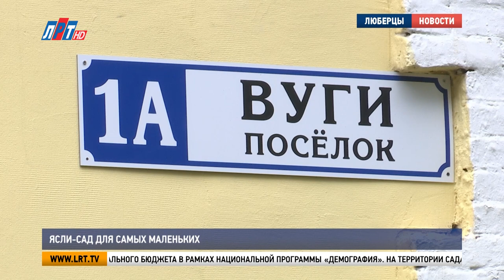Ясли-сад для самых маленьких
Ясли-сад для самых маленьких уже полгода работает в поселке ВУГИ.  Как проводят время воспитанники и с каким настроением идут сюда, выясняла наша съемочная группа.
Новый ясли-сад начал работу в марте. Сейчас в него ходят сорок малышей. Многие уже полностью адаптировались и чувствуют себя как дома. Двухлетнего Кирилла Бутакова мама с трудом уговаривает вечером пойти домой.

Екатерина Бутакова, мама воспитанника детского центра г.о. Люберцы:
«Недавно нам звонили, предлагали место из муниципального садика, потому что подошла наша очередь. Но мы отказались. Отсюда мы не уйдем ни за что на свете, потому что садик чудесный, воспитатели замечательные, ребенок обожает сюда ходить».

Садик рассчитан на 120 мест. Пока группы только ясельные – от 1,5 до 3 лет. Но планируется, что воспитанники будут посещать полюбившийся сад до самой школы. Глава округа Владимир Ружицкий проверил обустройство нового детского сада.

Владимир Ружицкий, Глава г.о. Люберцы:
«Я даже предложил Начальнику управления образованием, наверно, на базе этого садика провести некий семинар. И показать нашим заведующим, воспитателям, как можно из достаточно скромных условий, потому что здание старое, сделать нечто, которого на сегодняшний день в Люберцах просто нет».

Реконструкция здания длилась почти год. Половину денежных средств выделили из регионального бюджета в рамках национальной программы «Демография». На территории сада построили две площадки для прогулок, закупили новое оборудование для занятий.

Татьяна Афанасьева,  генеральный директор сети детских центров:
«Мы поменяли трубы, мы поставили новые батареи, мы поставили очистительную систему для воды, чтобы наши детки пили воду чистую. У нас своя отопительная станция для того, чтобы мы могли включить деткам тепло заранее».

Сейчас в муниципальных садах ясельных групп не хватает. Тогда на помощь приходят такие детские центры. К 1 сентября в плахах полностью набрать группы. А новые игрушки уже ждут своих друзей.